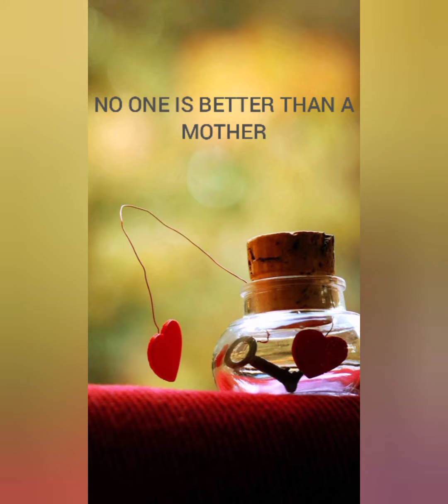Apni maa ko stage sa utaro 🔥एक माँ की दिल को छू लेने वाली दुखद कहानी😓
Most Hearttouching story ever. Apni maa ko stage sa utaro😭

Heart Touching Chats